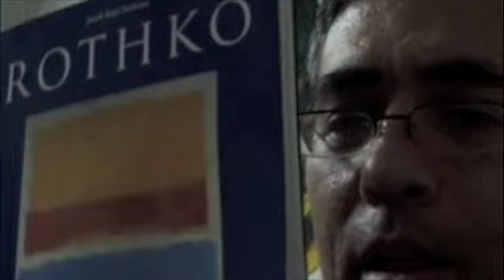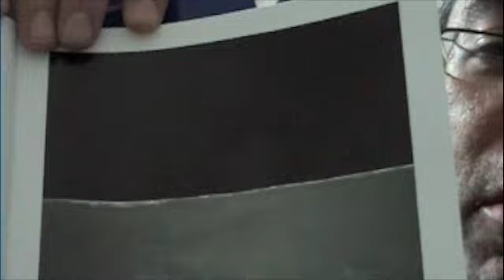Rothko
New Project